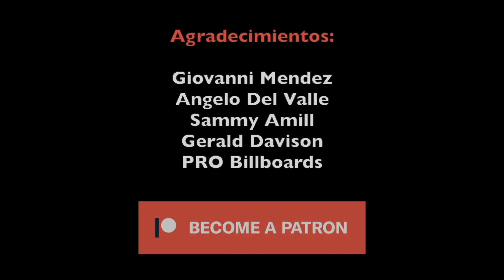A Quiet Place Part II (Un Lugar Silencioso Parte II) - Reseña/Crítica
Dirigida por John Krasinski
Protagonizada por Emily Blunt, Cillian Murphy
All film images from Paramount Pictures